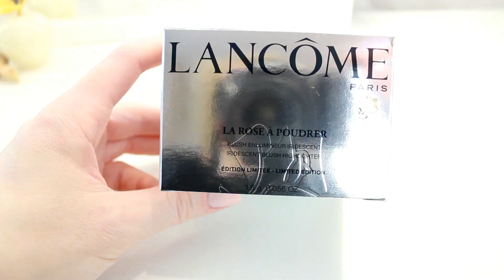Самый красивый хайлайтер Lancôme Blush La Rose . Тестируем!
Сегодня видео посвящено розе-хайлайтеру. Посмотрим, насколько он хорош.
На губах-Catrice Velvet Matt Lip Cream 060 REDVolution.